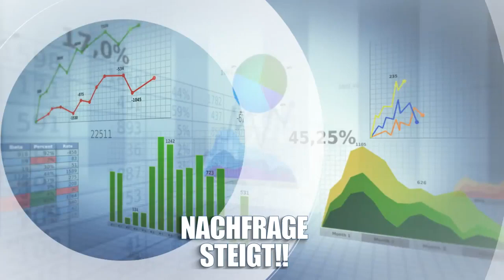Investment @ Tradium.com - Strategisch investieren in Technologiemetalle - Das Gold der Zukunft 2018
Investment @ Tradium.com - Strategisch investieren in Technologiemetalle - Das Gold der Zukunft, zeigt Ihnen, warum es so chancenreich ist, in Seltene Erden und Technologiemetalle zu investieren. Die Zukunft ist: Kaum eine moderne Technik, erst recht keine zukünftige, kommt ohne diese wertvollen Rohstoffe aus. Unsere Rohstoffe lagern sicher in einem Zollfreilager in Frankfurt und alles, was wir für Ihr Wunsch - Investment einkaufen, lagert ebenfalls physisch dort. TRADIUM: Top Investments - Top Rendite. Investieren Sie bei der ersten Adresse für Technologiemetalle - Edelmetalle und Seltene Erden!

wurden die folgenden Tags/ Suchbegriffe werwendet:

strategisch investieren edelmetall
investment @ tradium
investment in technologiemetalle
investment technologiemetalle 2018
strategisch investieren technologiemetalle 2018
bestes investment in technologiemetalle
investieren @ tradium
investment gold der zukunft
investment strategisch investieren
Investment strategisch @ Tradium.com
investment strategie @ tradium
investment strategie technologiemetalle tradium